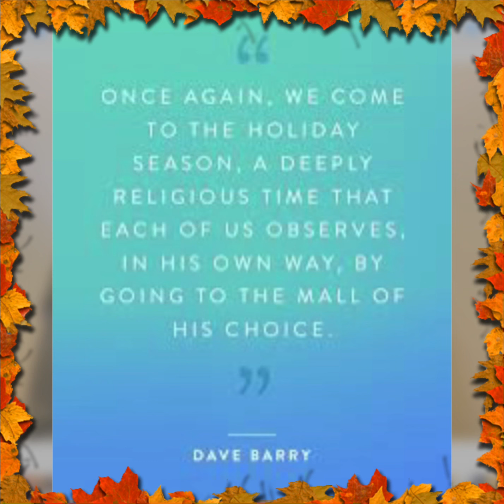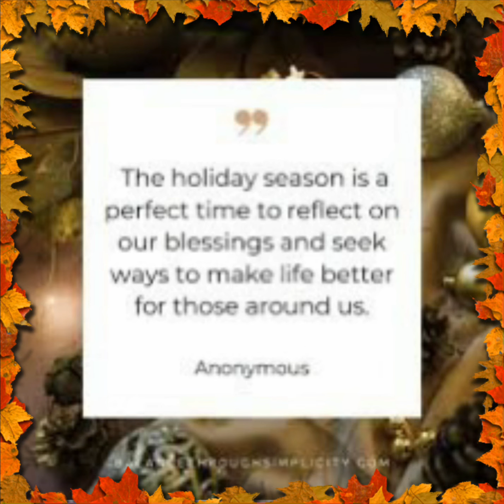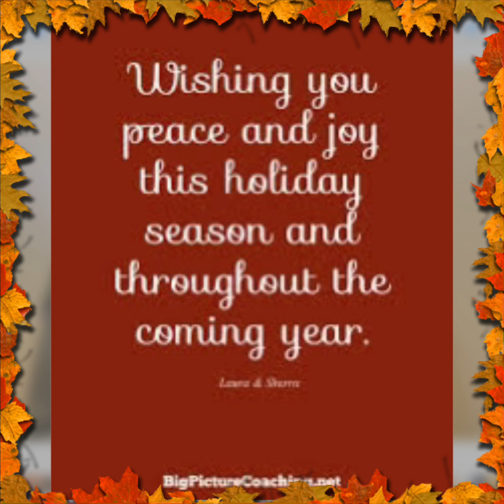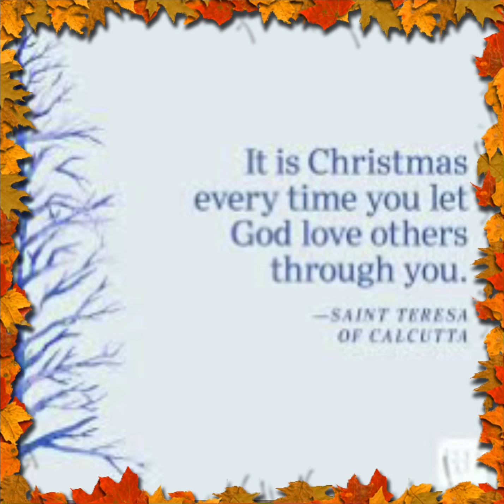New Song “ The Holidays 🧸🛍️🎁🎊” Lyrics by: NancyV Producer: NancyV